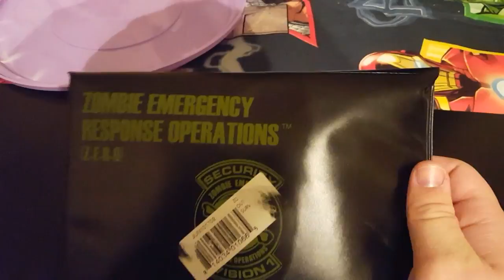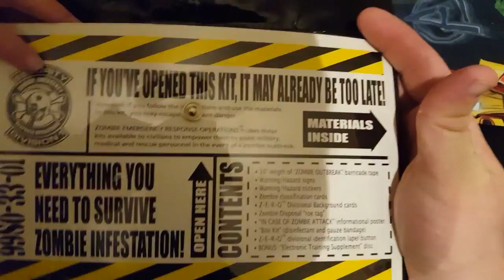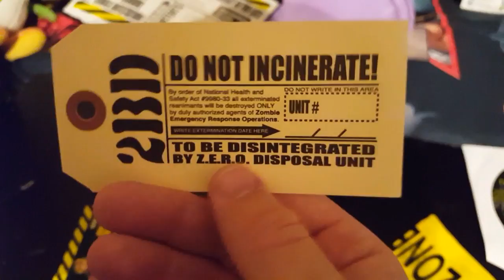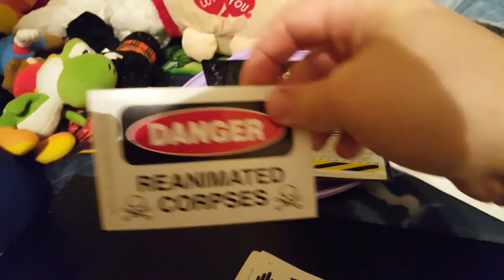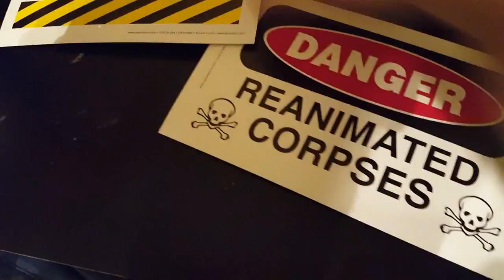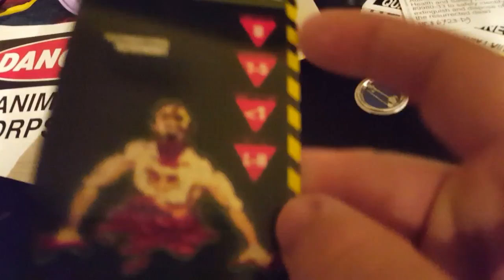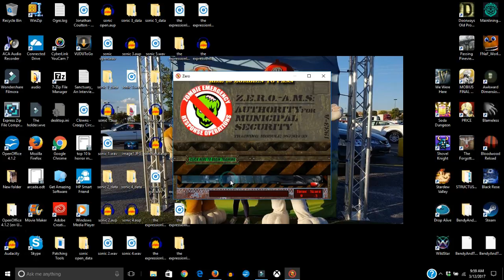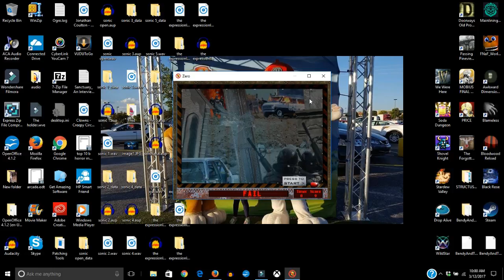Z-E-R-O KIT Unboxing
I have A Zombie Hunting License Now

Found At :The Underground Lair AT East Ridge ,GA, Catoosa County